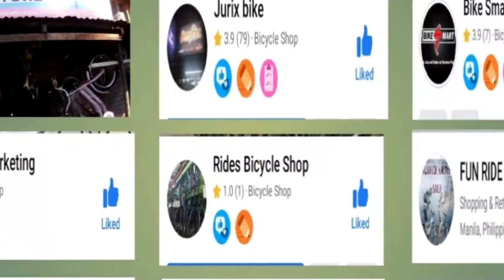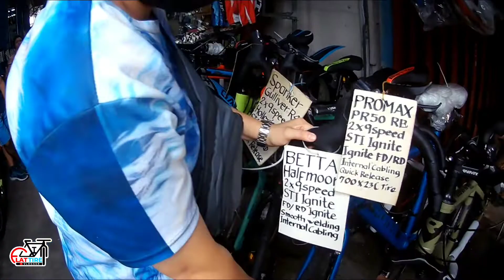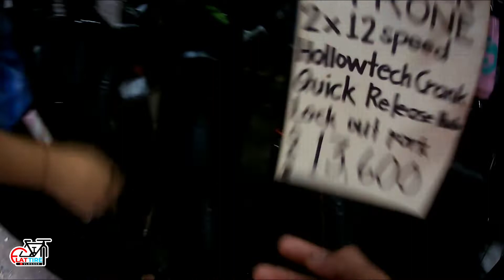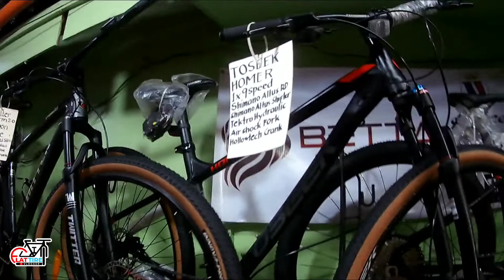MTB ,ROAD BIKES AT IBA MGA KA-BI-YAK 🤗 ANG ATING NAHANAP 🤗 JACKPOT KA D2 🤗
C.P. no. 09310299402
look for: Shann Anciano fb/messenger
QUEZON BOULEVARD QUIAPO MANILA

ARTHUR FLORES

C.P. NO. 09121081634 ALSO GCASH
FLAT TIRE VLOGGER

MGA KA-BI-YAK 🤗
KAbiKERS at KAPADyak